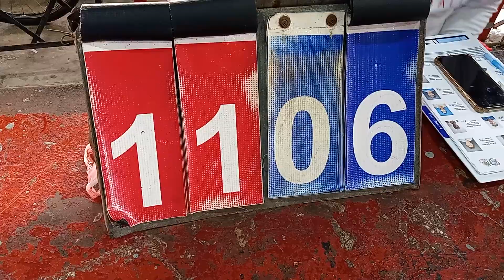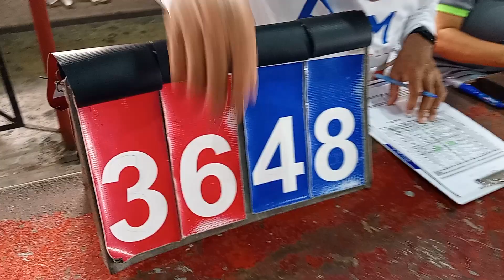PUEBLO NUEVO DERROTA NUEVO IDEAL INFANTIL ABASACA SANTIAGO 2023